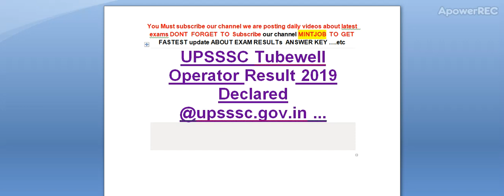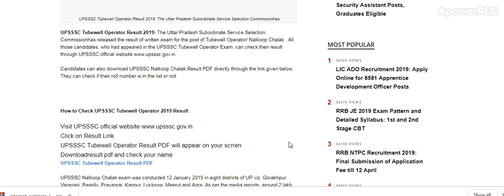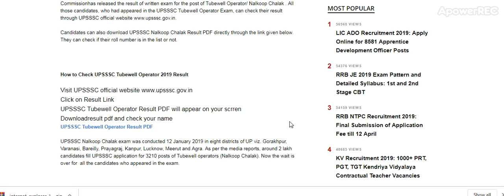UPSSSC Tubewell Operator Result 2019 Declared